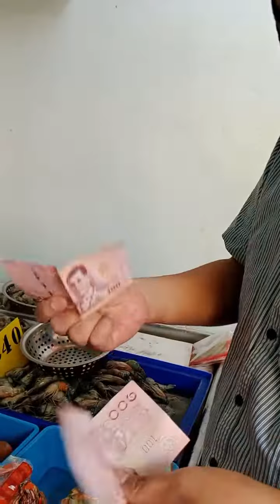ดูการจับจ่ายของลูก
ผมเงินน้อยทซื้ออะไรต้องควบคุม